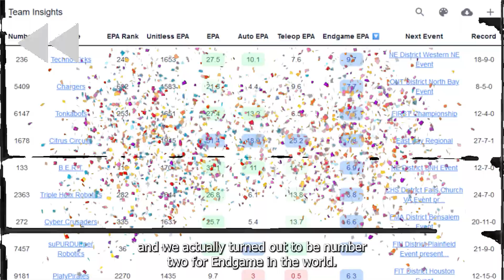We Built a Trap Scoring Robot!!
2024 North Bay district event recap!

What starts here, changes the world!